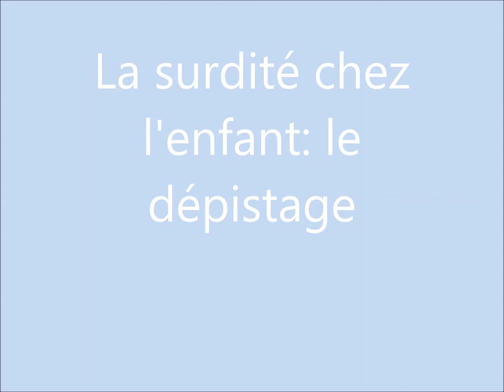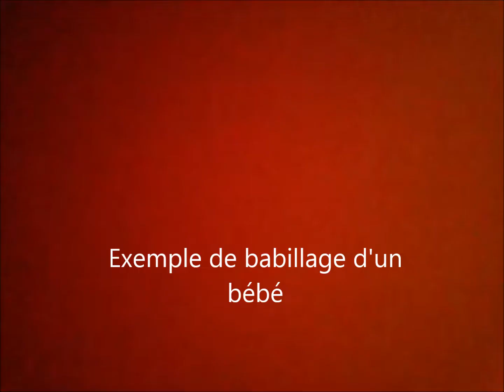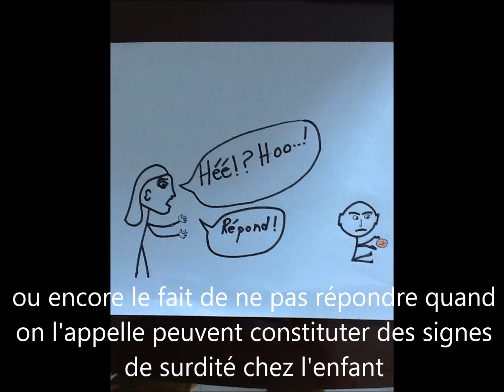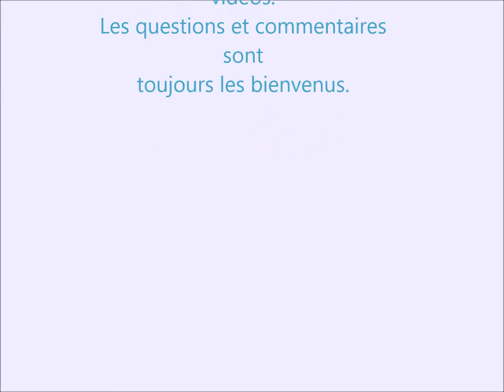Le Dr DHOUIB vous parle de la surdité chez l'enfant et comment la dépister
Bonjour,
Je suis le Dr Mohsen Nabil DHOUIB, chirurgien ORL installé en libre pratique, diplômé de la faculté de bretagne occidentale: Brest en France. J'exerce mon activité chirurgicale à Tunis.
Je partagerais avec vous quelques vidéos pour vous parler de la chirurgie en ORL. Toute remarque ou question est la bienvenue.